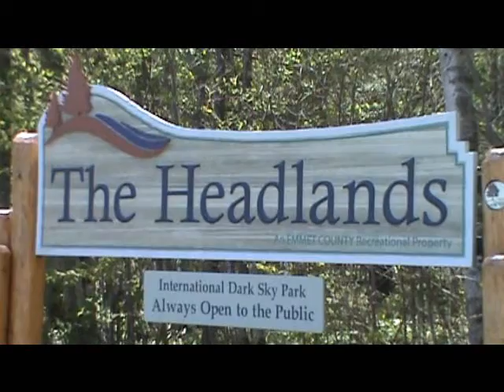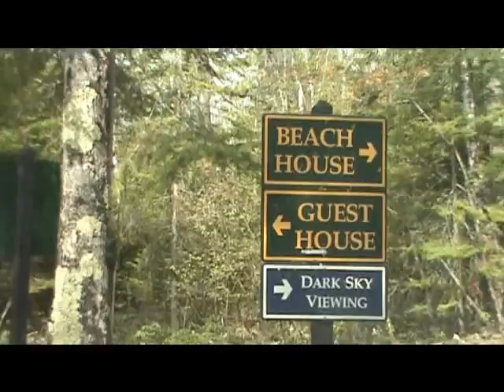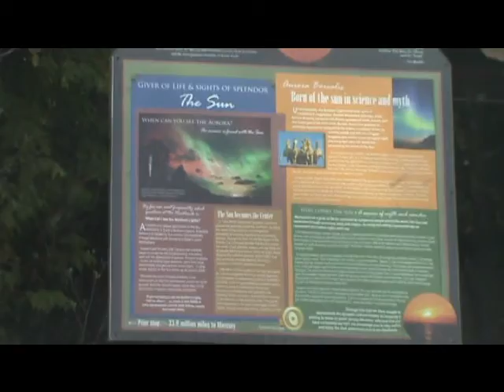The journey to the Headlands International Dark Sky Park Michigan USA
The Headlands International Dark Sky Park is in Emmet County in Michigan.